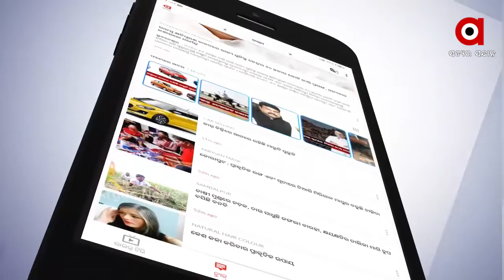3ଦିନ ପରେ ବଢିବ ଖରା...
3ଦିନ ପରେ ବଢିବ ଖରା । ପୁଣି ଥରେ ତତଲା କଡେଇରେ ଭାଜି ହେବେ ରାଜ୍ୟବାସୀ । ମାର୍ଚ୍ଚ 31 ପରଠାରୁ ରାଜ୍ୟରେ ହିଟ୍ ୱେଭ ନେଇ ପୂର୍ବାନୁମାନ କରିଛି ଆଞ୍ଚଳିକ ପାଣିପାଗ କେନ୍ଦ୍ର...